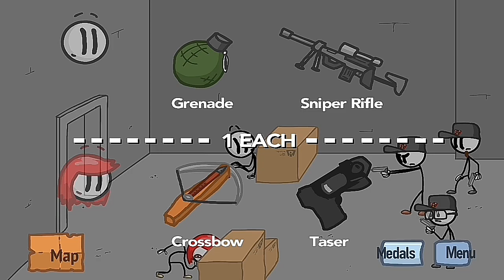Stickman|fleeing the complex|Ehtesham Gaming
follow me plz 👇
100 like aim